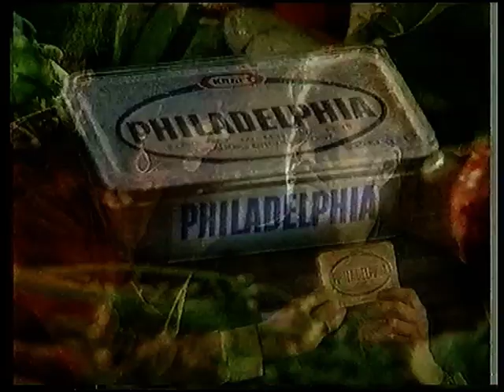TV3 - Reklam och trailer - (1993)